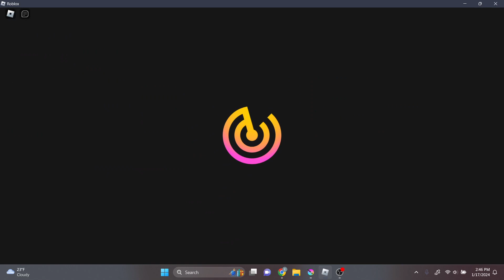Running around being a Miju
Was bored and figured I could record this. However CapCut wants me to pay to upload it because it's too big. Yeah no. So enjoy about an hour of Creatures of Sonaria chaos! Or skip through, that's totally fine 'XD

Just your average day in Roblox Creatures of Sonaria, really